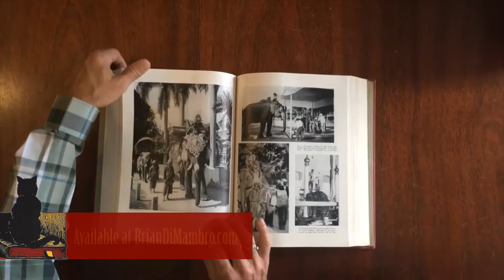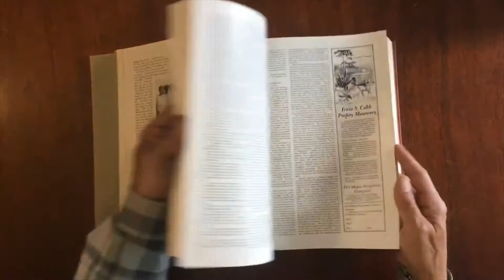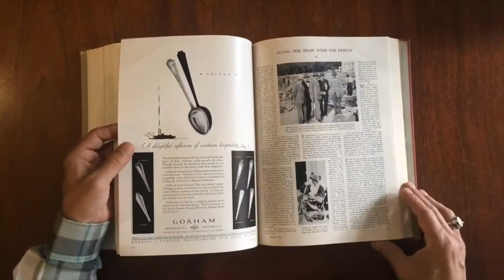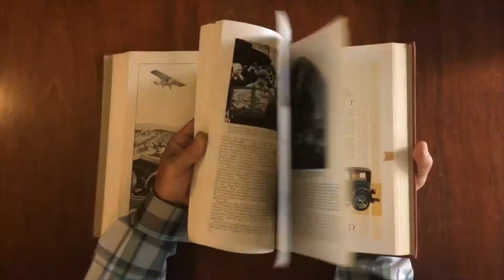Asia Africa World Travel 1928 wonderful scarce Art Deco graphics magazine 12 issues Ads photos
[20th Century Magazines, Periodicals, Asian Travel & Photography].

Short video captures condition much better than words. Please watch prior to purchase to ensure a clear understanding of the huge heavy book.

Asia Magazine.
Published monthly, Concord, New Hampshire by Asia Magazine Inc.
12 monthly issues, January - December 1928.

Bound collection of twelve (12) consecutive 1928 monthly issues, total of 1038 pages, vast majority with one or more illustrations on it. Each issue c. 90 pages.

No covers bound in, but apparently with much advertising (such as an Amelia Earhart Lucky Strike, cameras, coffee, radios, nice cars, steamships, etc). Ads often display great Art Deco aesthetics, visually dense and appealing publication.

Old library cloth binding, spine uniformly lightly sunned, gilt lettered, old hand-written call numbers at base.

Mostly clean and sound within, largely free of any library markings, no covers, but many ads, some in color.

Scarce periodical in any format, particularly in annual runs. Fun Art Deco world travel periodical.

Book measures: 12" H X 9" W.

[V1950].